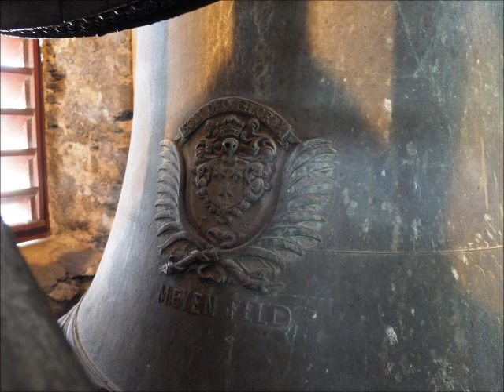CH - Maienfeld (GR) Reformierte Amanduskirche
Geläute der reformierten Amanduskirche in Maienfeld im Kanton Graubünden

4 Glocken

Stimmung: d' f' g' b'

Giesser:
Glocke 1: Tobias Schalch, Schaffhausen 1721
Glocke 2: Gebr. Theus, Felsberg 1900
Glocke 3: Gebr. Theus, Felsberg 1900
Glocke 4: Tobias Schalch, Schaffhausen 1721

Die Glocken sind auf 3 Stockwerke verteilt.

Maienfeld liegt acht Kilometer südöstlich von Sargans im unteren Churer Rheintal und wird auch «die dritte Stadt am Rhein» genannt.

Film, Fotos: frauenfelder82
Fotos von den Glocken und Ton: F. T.